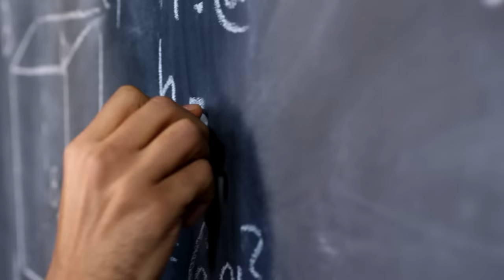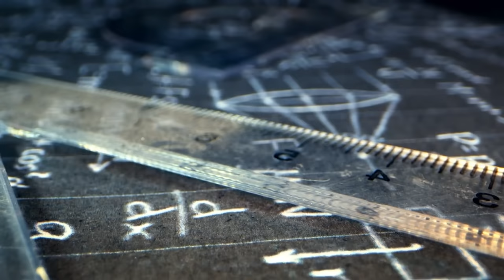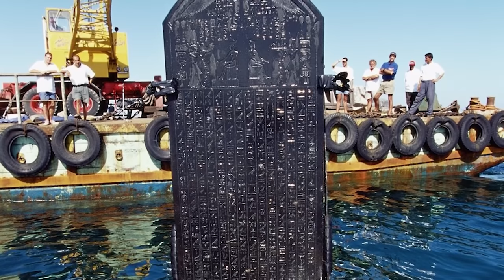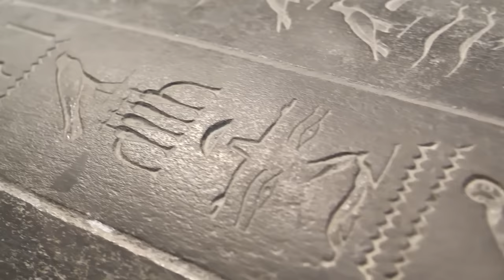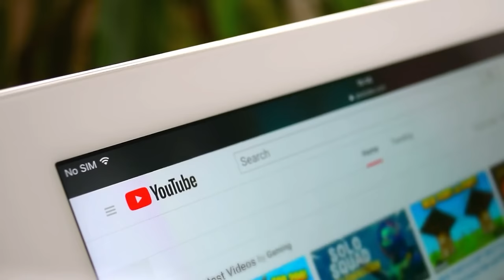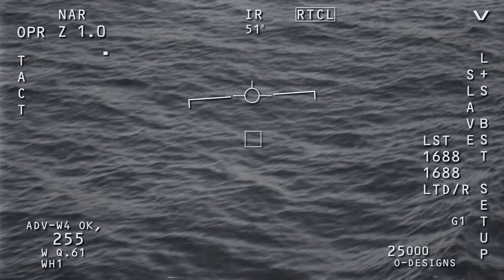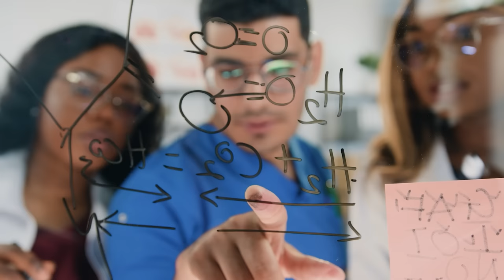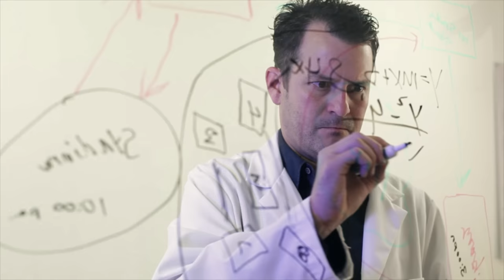The Underwater Ancient Cities Of Egypt Still Submerged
Join us in our video back to ancient times were we visit the ancient underwater cities of Egypt! What mysteries lay submerged waiting to be discovered? What is now underwater, was it above ground in ancient history? What secrets of ancient civilizations await discovery?